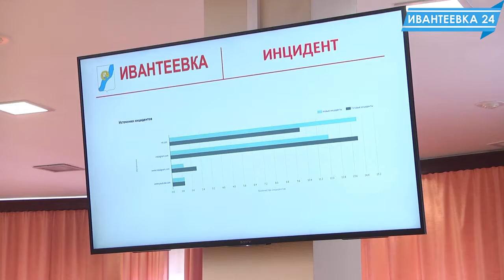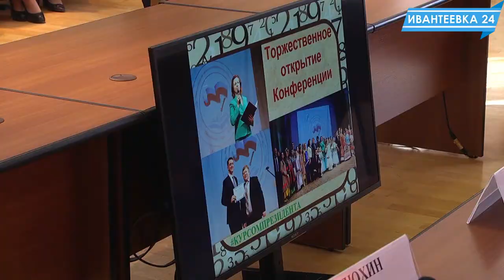Планерка в администрации Ивантеевки 27.02.18.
Ни одной Ивантеевской школы  нет в красной зоне рейтинга образовательных учреждений. Только желтая и зеленая. Глава города Елена Ковалева ставит задачу - добиться лучших показателей, чтобы все школы были на лидирующих позициях. Об этом и многом другом шла речь на планерке в администрации.